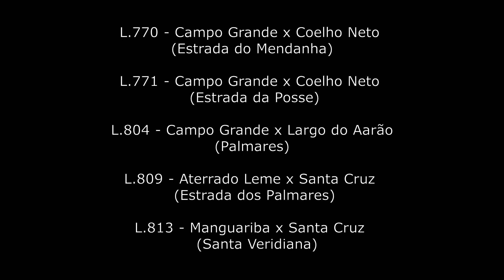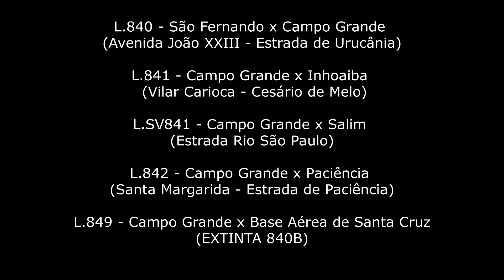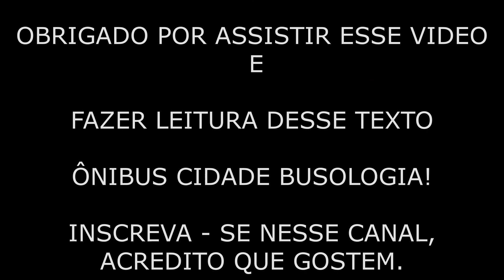AUTO VIAÇÃO PALMARES LINHAS ASSUMIDAS DE EMPRESAS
AUTO VIAÇÃO PALMARES
LINHAS;
L.770, L.771 - EXPRESSO PÉGASO - AUTO VIAÇÃO PALMARES.

LINHAS ASSUMIDAS DE EMPRESAS FALIDAS;
 L.808, L.809, L.813, L.833, L.839, L.840, L.841, L.842, L.849, L.868, L.869.

ENCARROÇADORAS;

NEOBUS SPECTRUM CITY
CAIO APACHE VIP II
CAIO APACHE VIP III
CAIO APACHE VIP IV
CAIO FOZ MICRO
MARCOPOLO NEW TORINO
MOTOR MERCEDES - BENZ